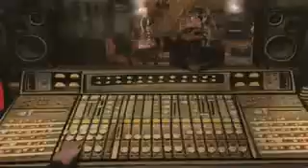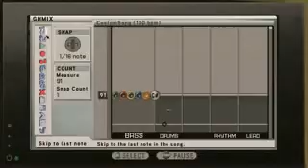Guitar Hero World Tour - Trailer